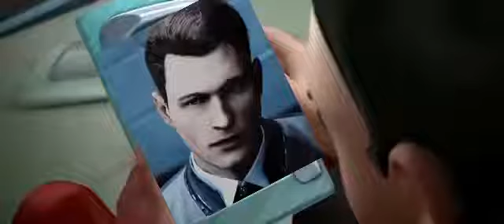Astro Boy YTPH Parte 2